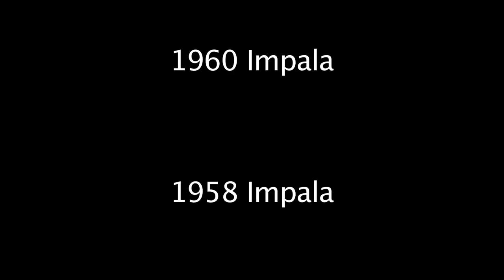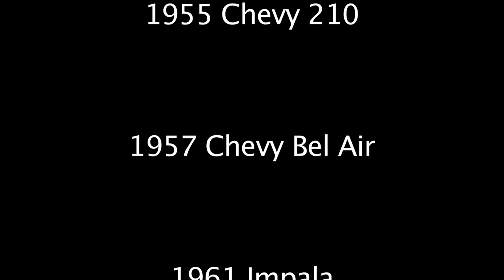Brian Sims Dream Garage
This is a video I shot of Mr. Brian Sims garage. He has over 15 different classic Chevys ranging from the 50's to the 60's. Enjoy the video let me know what you think.